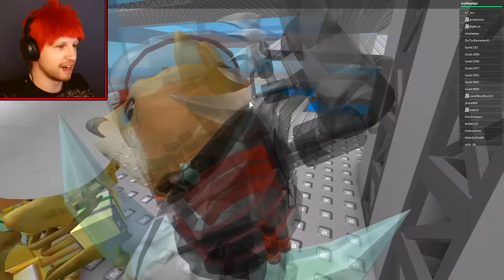A TORNADO DESTROYED MY HOUSE!!? ✪ Scythe Plays Roblox Natural Disaster Survival w/ Fans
My Content Is Intended For A Younger Audience. No Swearing, No Cursing & No Profanity (I might play mature games every now & then with warning) ❤
✎ Today in our Roblox Let's Play, we'll be playing Natural Disaster Survival with fans and get to experience the NEW Gas Station level and R15 Roblox bodies with their hilariously broken physics.
✍ ROBLOX gives you powerful tools to create your own game, then share it with a community of millions of players! User-generated MMO games for kids, teens, and adults. Create and customize your character and then start exploring thousands of user-generated games! Players can build their own worlds and create free online games that simulate the real world.